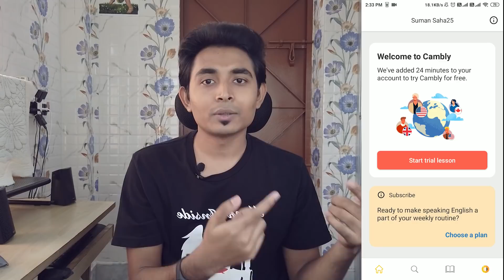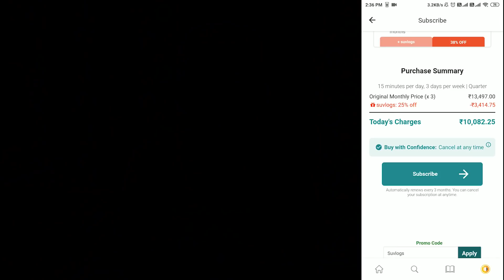কিভাবে ইংরেজিতে গড়গড় করে কথা বলা শিখবেন | How to Speak Fluent English | Speaking Fluently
How to Speak Fluent English in 3 months. Learn an easy way to practice English speaking fluently for a job interview, visa, to study abroad, IELTS test, office presentation, or meeting.

Download the Cambly app to start practicing 1-on-1 with a native English speaking tutor

This is Suman and Udita. You may know us as content creator from "জীবন-সমস্যার সমাধান" YouTube channel.

This is our travel vlogging channel. Here we will be sharing with you the places that we visit on our holidays. If you love to travel then I hope you will love our channel.
Worry Less, Travel More, Happy Life!